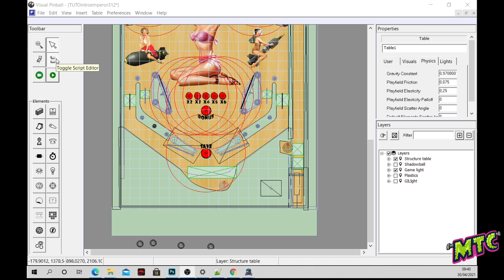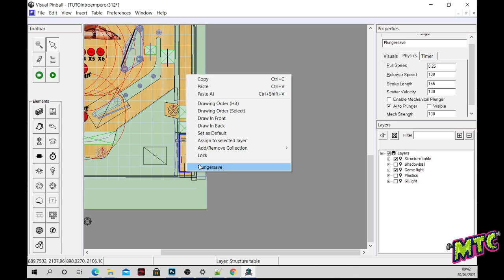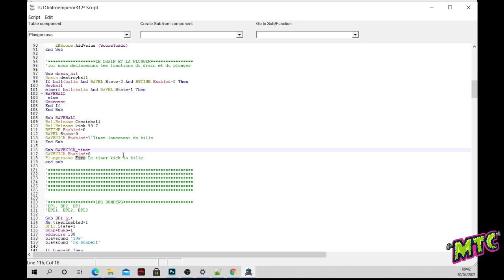TUTO3Bis Le ballsave autokick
Suite a une demande une video courte sur l'auto kick ou auto plunger lors du save ball.
A la prochaine pour la suite des tutos.